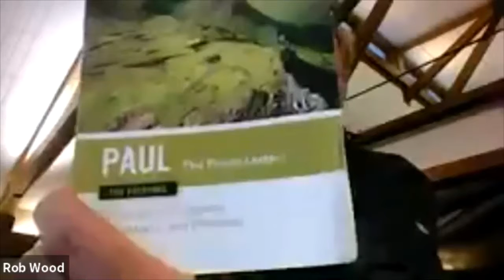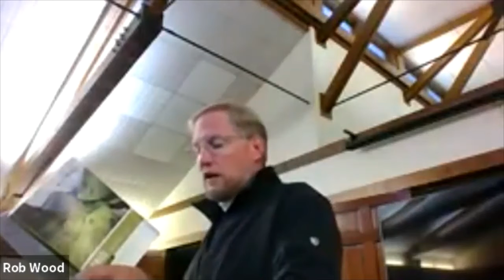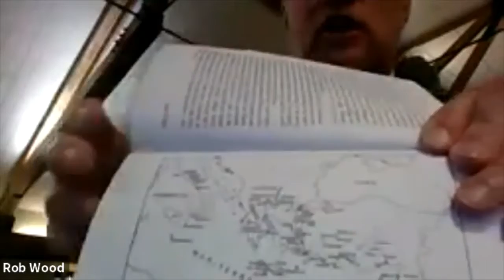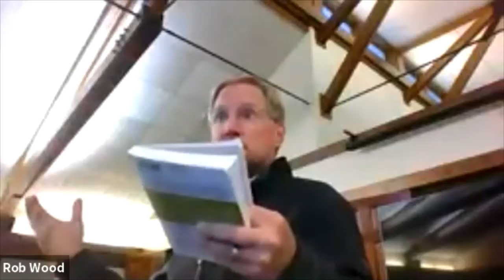Colossians Class 1 June 3, 2021